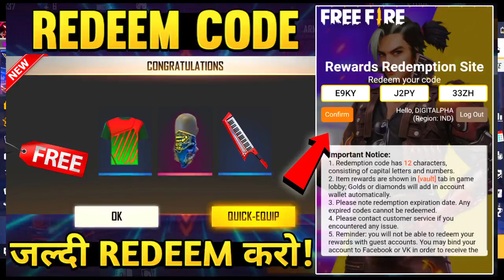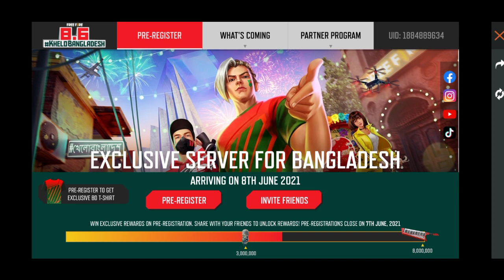FREE FIRE BANGLADESH SERVER REWADS | FREE FIRE BANGLADESH SERVER EVENT | FF NEW EVENT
FREE FIRE BANGLADESH SERVER REWARDS -para SAMSUNG A3,A5,A6,A7,J2,J5,J7,S5,S6,S7,S9,A10,A20,A30,A50,A70

1. Garena Free Fire Indonesia
2. Garena Free Fire Brazil
3. Garena Free Fire Brasil
4. Garena Free Fire India
5. Garena Free Fire Pakistan
6. Garena Free Fire Singapore

😁 Related Tags 😁

1. free fire new event
2. free fire new event today
3. new event free fire
4. ff new event
5. ff new event today
6. free fire new update
7. today free fire new event
8. free fire new events
9. free fire today new event
10. new event ff
11. new event free fire today
12. new event in free fire

🥱 Related Queries 🥱

1. Aaj raat 12 baje ka updates free fire
2. Today night update free fire
3. Free fire 1 June new event
4. Aaj rat 12 baje kya aayega free fire
5. Free fire 1 June tonight updates
6. फ्री फायर न्यू इवेंट टुडे
7. 1 June new events free fire
8. Free fire 1 June all updates
9. Free fire new event tomorrow
10. 1 June Free fire new events today

😶 Ignore tags 😶

Free fire exclusive server for bangladesh rewards claim kaise kare free me scarf, t shirt, parang skin kaise milega redeem code or claim event digital gamer